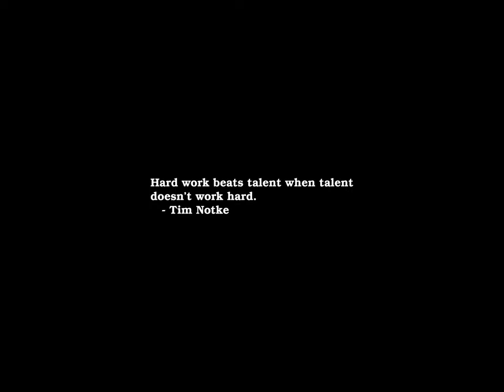Sunrise Time-lapse: Thursday, August 01, 2024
On this day:
   Herman Melville born, 1819
   Lughnasa; Feast of the god Lugh, a 30 day Celtic feast centers on
   this day
   Discovery Day in Trinidad and Tobago
   Emancipation Day in Granada
   Founding of Asuncion in Paraguay
   Freedom Day in Guyana
   National Day in Switzerland
   National Holidays (5 days) in El Salvador
   Parent's Day in Zaire
   The Concert for Bangla Desh takes place at Madison Square Garden, 1971
   World Breastfeeding Week, 1-7 August

Today's random fortune, quote, or snark:
There are bugs and then there are bugs.  And then there are bugs.
        -- Karl Lehenbauer